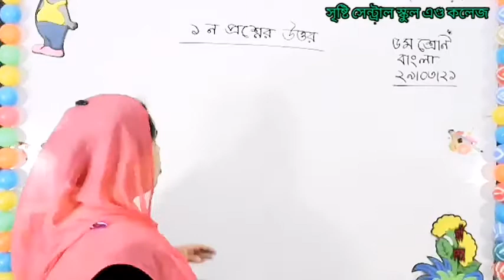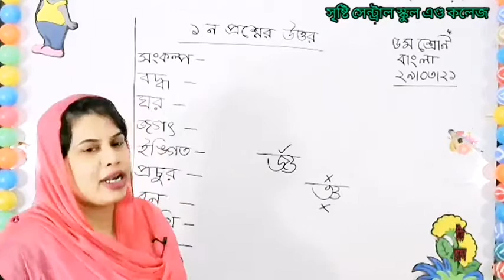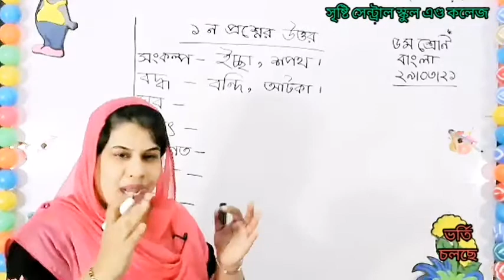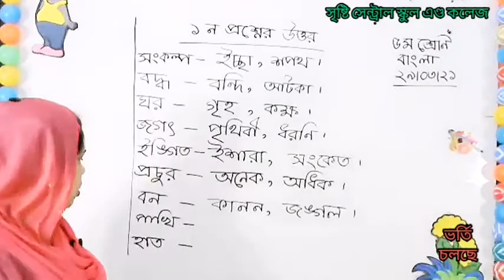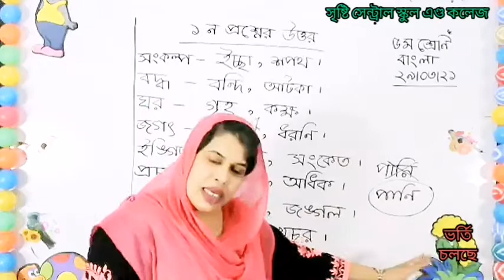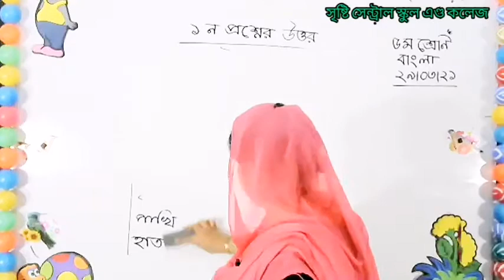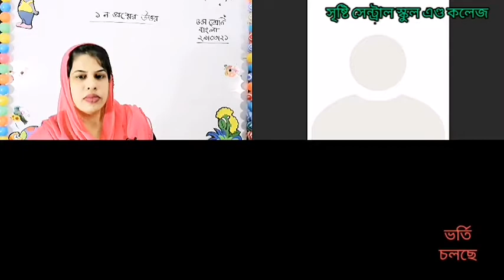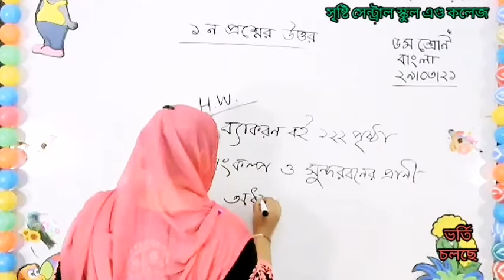লাইভ ক্লাস, ৫ম, বাংলা, ২৯.০৩.২১